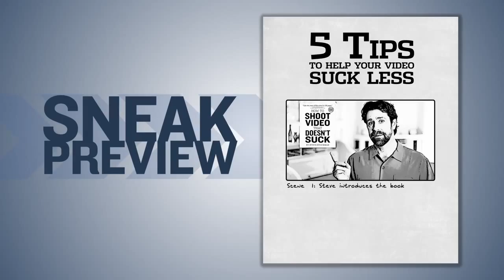"How to Shoot Video that Doesn't Suck" Official Book Trailer!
5 video tips to help you shoot better video from director Steve Stockman.  His new book "How to Shoot Video that Doesn't Suck" is out now!